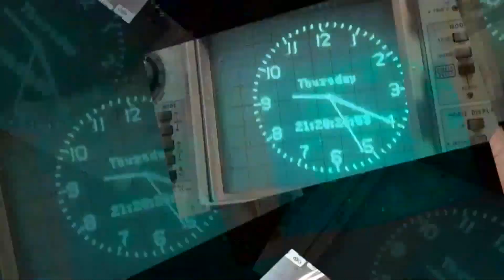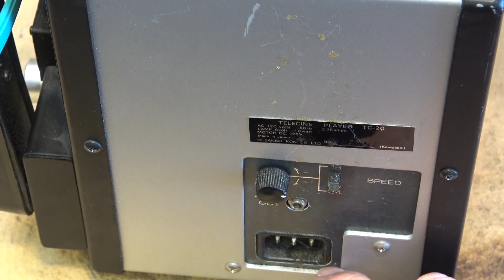Vintage Goko Video System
An old vintage optical super 8 film scanner